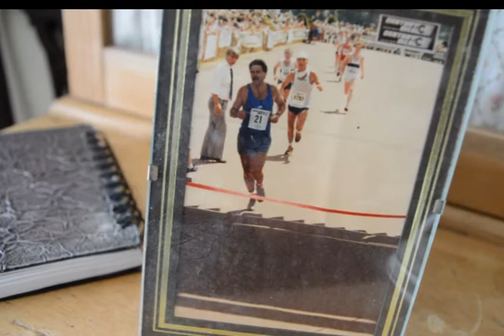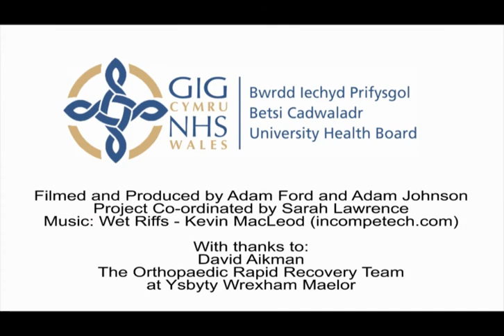Davids Story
David keeps on running thanks to pioneering health program